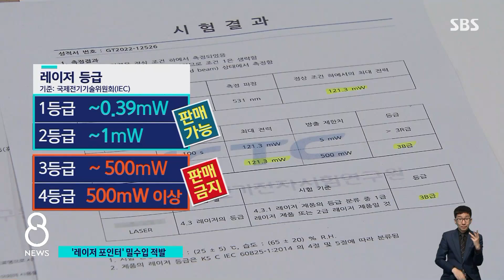눈에 쏘면 실명도…레이저 포인터 밀수입 업체 적발 / SBS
불빛을 쏘아서 대상을 가리키는 레이저 포인터를 요즘 캠핑하면서도 많이 쓰는데 국내 안전기준을 위반한 제품이 밀수입됐습니다. 눈에 쏘면 실명으로 이어질 수도 있는 종류입니다.
KNN 조진욱 기자입니다.